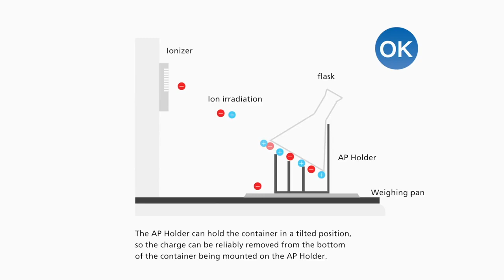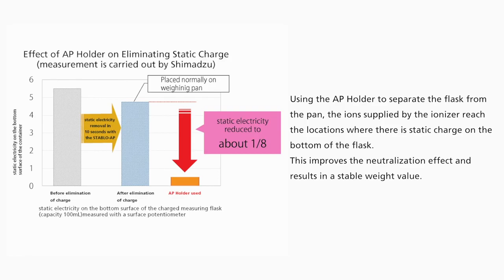Analytical Balance AP Holder